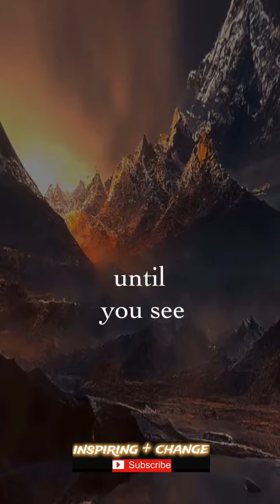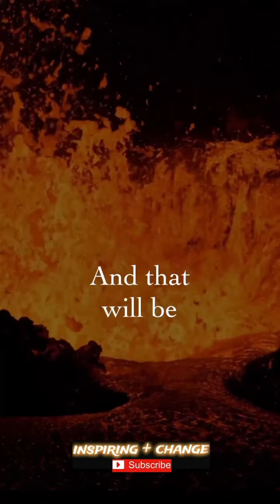Signs of judgement day | Reminder